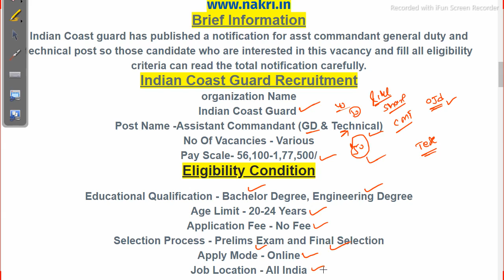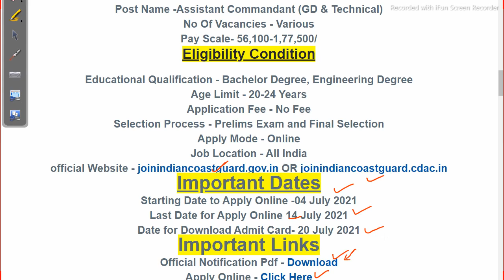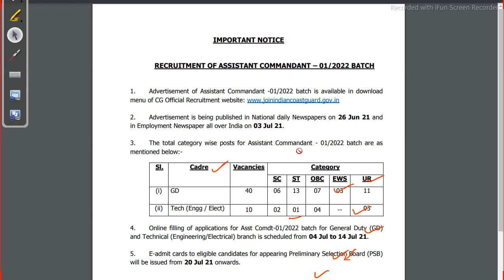indian coast guard recruitment 2021 Job in odisha Odisha Govt Job 2023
indian coast guard recruitment 2021 Job in odisha

Odisha Job Details,Job in odisha,bsf recruitment odisha,latest govt job,police and defence recruitment 2021,latest govt Job in odisha bsf recruitment 2021

odishajobreporter,
fmmanoj,
odisha job reporter,
odisha job,
odisha job info,
ics tips,
odia space,
fm manoj,
laxmidhar sir,
govt jobs,